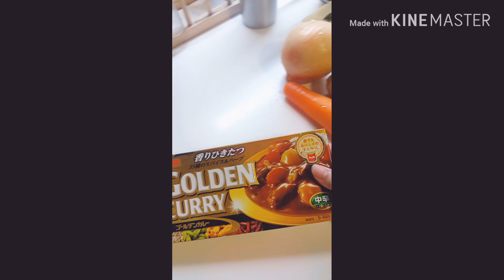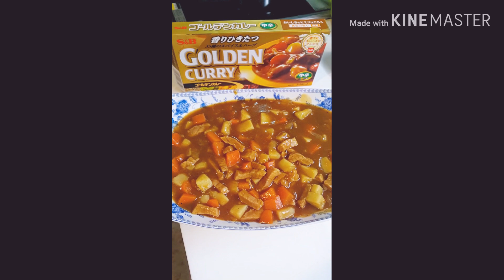how to cook pork curry | Taiwanese style